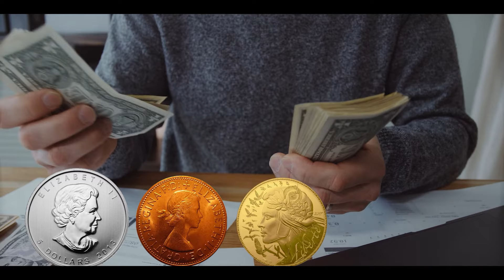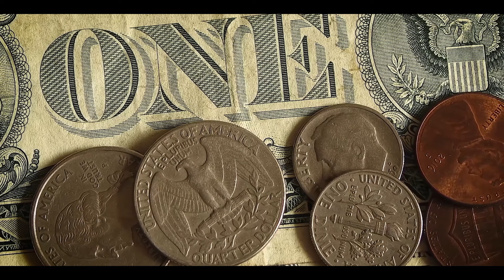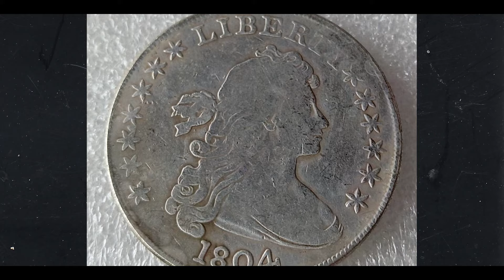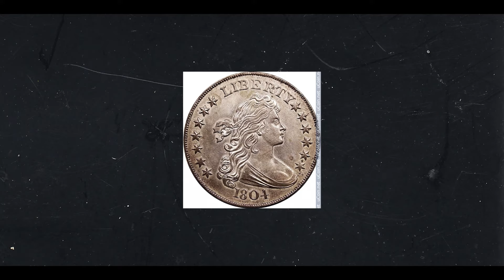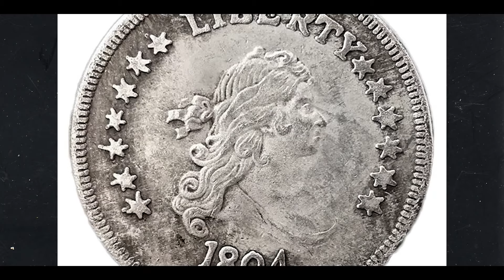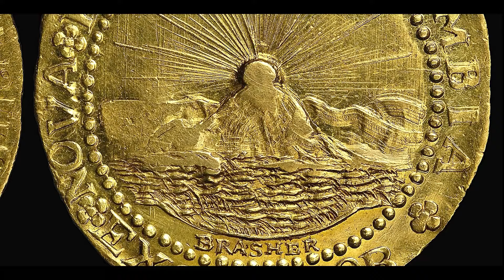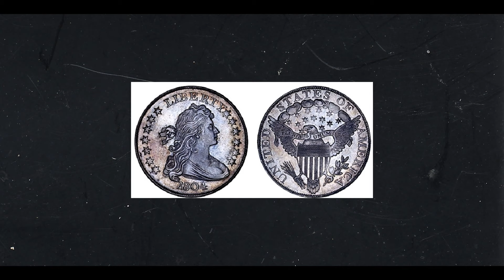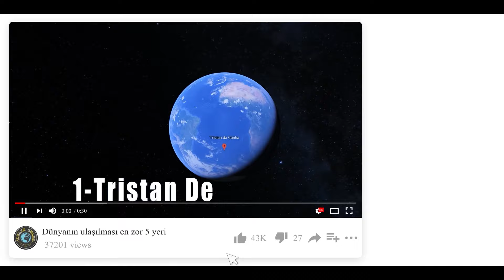Dünyanın ''EN DEĞERLİ' 10 Bozuk Parası - Rekor Bedelli Sikkeler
Dünyanın en değerli ve en değersiz para birimleri videolarını geçtiğimiz günlerde sizlerle paylaşmıştık. Şimdi ise bir hayli ilginç başka bir para konusu ile karşınızdayız.

Ayrıca bizleri instagram, twitter ve tik-tok üzerinden de takip edebilirsiniz.

Eski uygarlıklar, ülkelerindeki refah düzeyini belli etmek için içlerinde bulundukları ekonomik duruma göre bakır, gümüş, altın paralar bastırırlardı. Bir ülkede en iyi zamanın hangi sultan döneminde yaşandığına, bastırılan madeni paralarla bakılırdı. Zamanla bu değerli madenler sadece bozuk para yapımında kullanılmaya başlandı ve yerlerini kağıt paralara bıraktı. Lidyalıların günümüz dünyasına kazandırdığı para kavramı, şimdilerde hayatımızı etkileyen en önemli unsur olarak göze çarpıyor.
Madeni paralar ya da diğer ismiyle bozuk paralar, tarih boyunca varlığını koruyarak günümüze kadar geldi. Özellikle çağımızın ulusları kendini temsil ettiklerine inandıkları simgeleri bu metalin üzerine yerleştirdi. Zamanla figürler değişse de ana hatlar hep sabit kaldı. Tabi ki bazı madeni paralar, değerli madenlerden üretilmeleri ya da geçirdikleri tarihi süreç nedeniyle oldukça değerlidir. Günümüzde en pahalı koleksiyonlardan birisi de madeni paraların oluşturduğu koleksiyonlar olarak göze çarpıyor. Sizler için oluşturduğumuz listede ise yakın çağımıza ait ve müzayedelerde satılan en değerli bozuk paraları bulacaksınız.
İşte karşınızda belki de ilk defa duyacağınız ve yok canım bu kadar para eder mi diye sorgulayacağınız dünyanın en değerli 10 bozuk parası